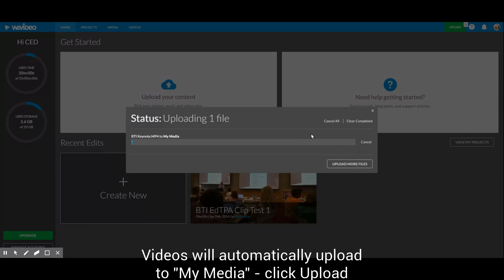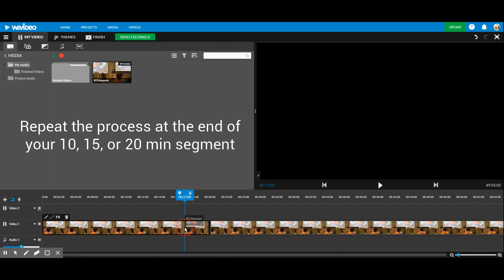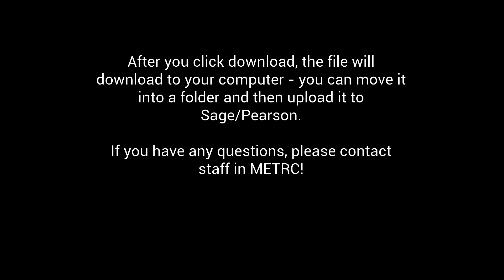Using WeVideo for EDTPA Video Clips